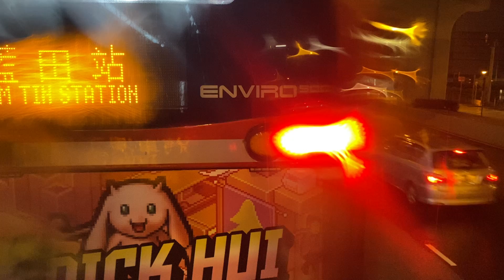[落雨+塞車] Hong Kong Bus Ride KMB 98 to LOHAS (non-full)